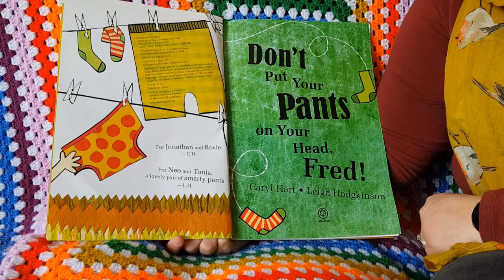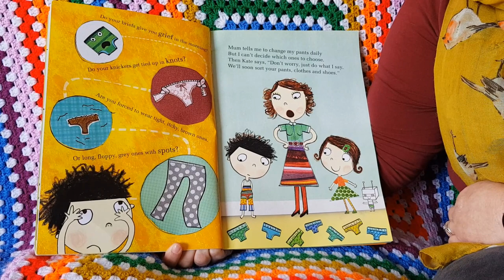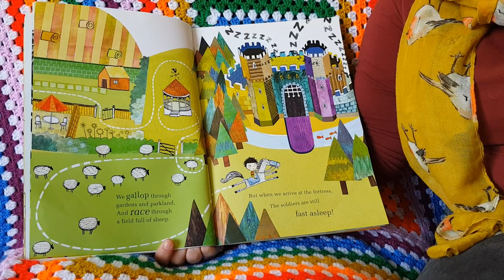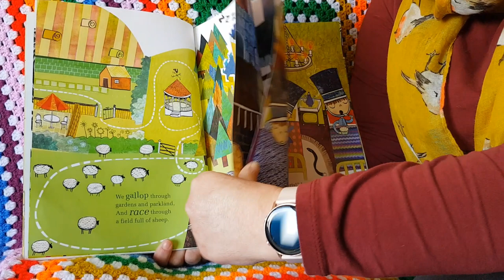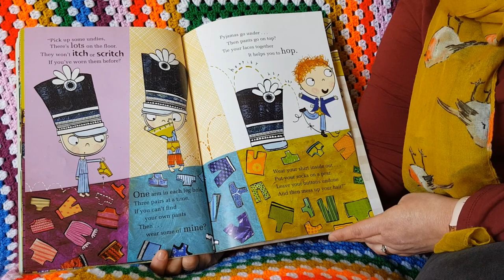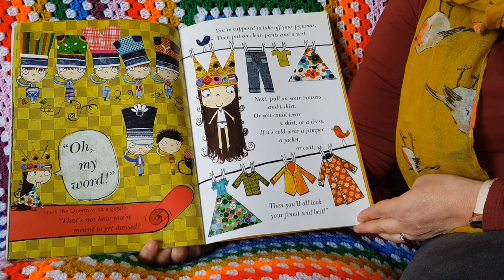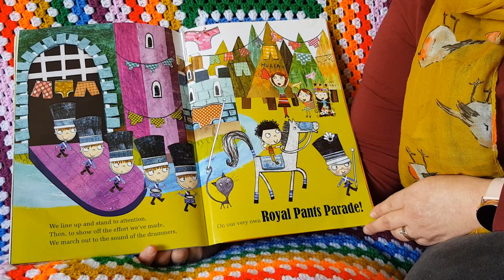Don't Put Your Pants on Your Head Fred!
Donna shares a silly story about PANTS!